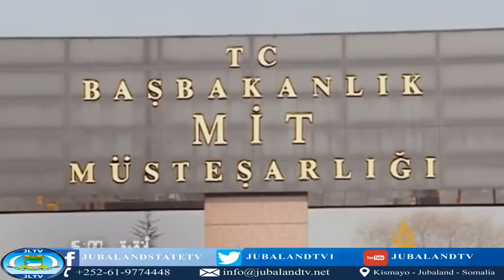Af gambigii dhicisobay ee turkey ga |sida uu udhacay...!!!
Mxa kala socota sida uu udhacay af gambigii dhicisoobay ee turkeyga ka dhacay...!!
buuga afgambigii dhicisoobay hada ubahantahay igala so hadal whatsapp